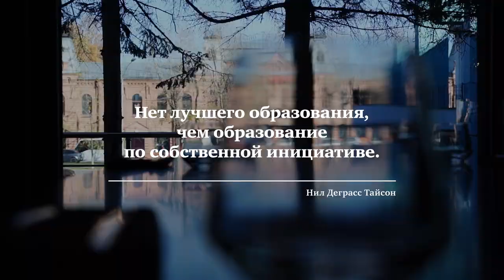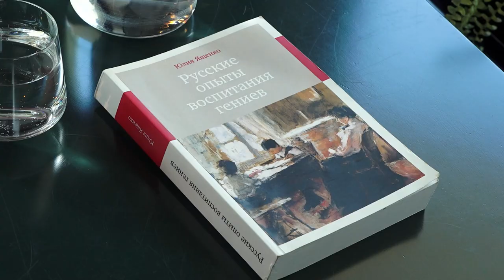Живые души. Хоумскулинг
Сейчас в России существует до 15 вариантов, как ребенок может  получить образование помимо стандартной школы. Например, одна из альтернативных современных систем – анскулинг, когда «школьник» развивается не по программе, а на основе своих собственных интересов.

Почему общеобразовательная школа теряет свою популярность? Что такое «расшколивание»?  Как выбрать подходящую форму обучения на дому, организовать процесс и  подготовиться к ОГЭ? В новом выпуске «Живых душ» разбираемся со страхами, бонусами и лайфхаками семейного образования  вместе с ведущей Екатериной Земляновой и президентом Алтайской краевой общественной организацией поддержки семейного образования «Альтернатива», мамой троих детей, которые не учатся у школе, Еленой Степановой.